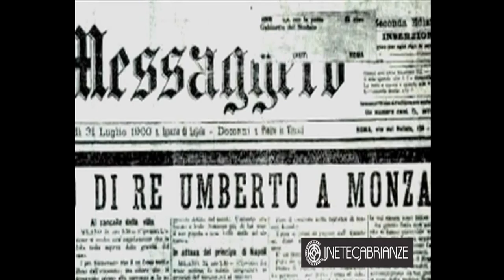La Duecentenaria - trailer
Un docufilm per conoscere la Villa Reale di Monza, realizzato con un originale format espressivo, attraverso le principali tappe che ne hanno segnato lo stretto rapporto con il territorio. 'La Duecentenaria', è stato realizzato dagli allievi e dai diplomati del Centro sperimentale di Cinematografia, in collaborazione con il Consorzio Villa Reale e Parco e la provincia di Monza e Brianza. L'opera ripercorre le principali tappe storiche che hanno segnato la vita della Villa Reale: si va dalle origini - l'ideazione e la costruzione negli anni dell'Imperatrice Maria Teresa d'Austria, la fase francese di Napoleone, il ritorno degli austriaci, l'arrivo e le innovazioni dei Savoia - fino alla prima metà del '900, con particolare attenzione ai personaggi e alle vicende che hanno animato la Reggia, promuovendo così la conoscenza e l'apprezzamento dei valori storici, architettonici, artistici, paesaggistici del complesso monumentale